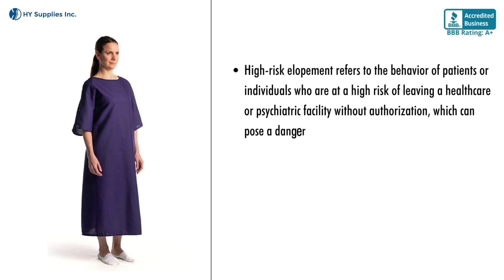High Risk Elopement Psych Gowns | Hi-Risk Elopement and Psych Gowns Wholesale USA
HY Supplies Inc. is a leading global Manufacturer, Importer, and Wholesaler of Healthcare textiles since 1995. We have been a Manufacturer, Importer, and Wholesaler, for more than 40+ years in the textile industry. We always aim to provide all customers with the highest standard of customer care and integrity with High-Quality fabrics. HY Supplies Inc. maintains more than 80K SKUs of product inventory with more than 20 different warehouses all over the USA. We are very much precise about providing top-notch support to the customers. We are one of the trusted USA-Based sellers i.e., we have been accredited by Better Business Bureau with an A+ rating.

HY Supplies Inc.

HY Supplies INC Social Media Pages